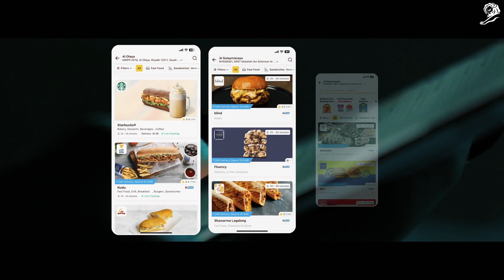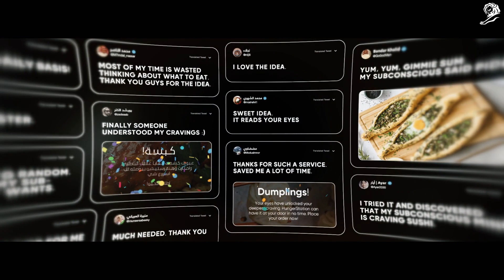C01 001 00070 THE SUBCONSCIOUS ORDER